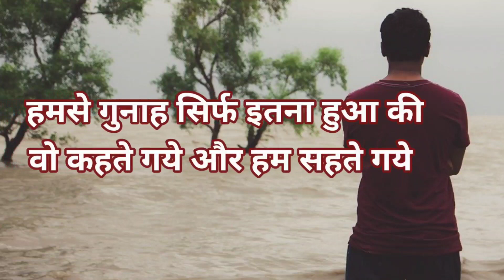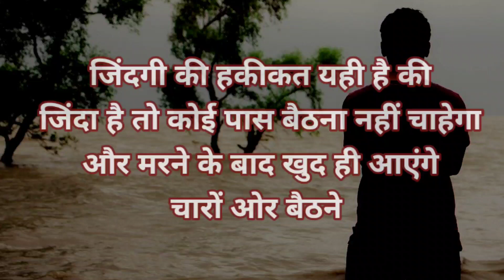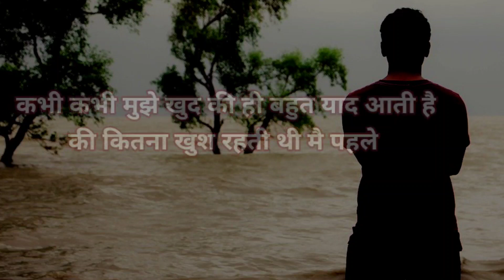जिंदगी की हकीकत यही है | Heart Touching Thoughts In Hindi | Sad Shayari | Vichar Shakti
Hello friends
मेरा नाम सुनिता गोडसे है | मेरे  youtube channel Vichar shakti मे आपका दिल से स्वागत है | friends मै अपने साथ साथ दुसरों को भी आगे बढाने की सोच रखती हुं |
मै सुनिता गोडसे उन सभी लोगों के hardwork को सलाम करती हुं जो अपने सपने साकार करने के लिए जी जान लगा देते है |

In this channel you will get "motivational and inspirational videos " "motivational speech" "motivational stories" motivational shayari" "motivational poems " etc

Poetry
Heart touching thoughts in hindi
Kuch kadvi aur sacchi baaten
Satya vachan
Sachhi aur anmol baaten
Hindi suvichar
Motivational thoughts in hindi
Inspirational quotes